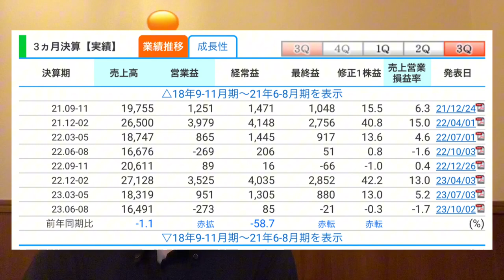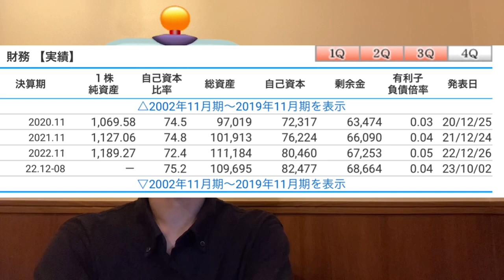【決算動画】7965 象印マホービン株式会社の決算発表の話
2023/10/04（木）に発表された決算の話をしています。
不足部分があればコメントください。